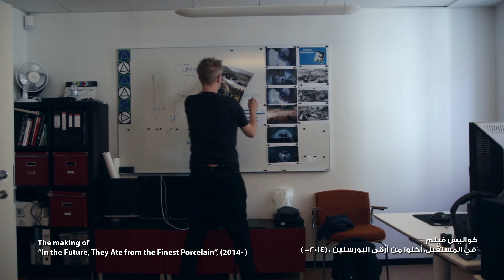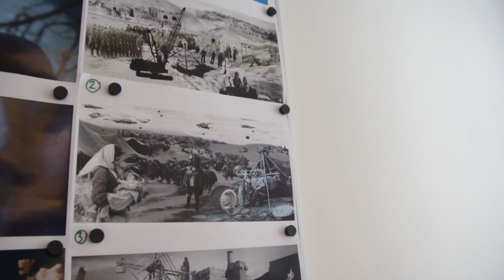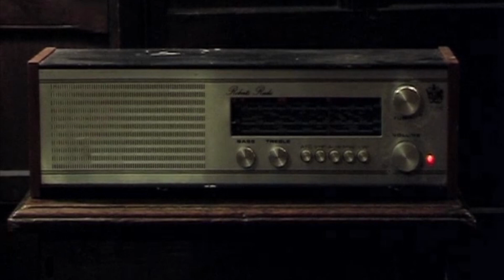Larissa Sansour - لاريسا صنصور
تتحدث الفنانة الفلسطينية لاريسا صنصور عن أحدث أعمالها المستوحاة من أفلام الخيال العلمي، وعن علاقة أعمالها بالسياسة، بالإضافة إلى الحادثة الشهيرة لمنع شركة لاكوست العالمية ترشيح أحد أعمالها لجائزة فنية

Palestinian artist Larissa Sansour discuses her latest film projects inspired by sci-fi productions, the relationship of her art to politics and the infamous incident where Lacoste censored her work at an art competition

نستعرض هنا أعمال الفنانة الفلسطينية لاريسا صنصور وخاصةً مشروع فيلم "في المستقبل، أكلوا من أرقى البورسلين" والذي لايزال قيد التطوير ويبحث في الصراع العربي الاسرائيلي من منظور أفلام الخيال العلمي، لاريسا فنانة ولدت بالقدس الشرقية ودرست الفنون في لندن وكوبنهاغن، وهي تقيم حالياً بالمملكة المتحدة، أعمال لاريسا عادةً ما تتناول الأحداث السياسية الجارية، ولكنها كثيراً ما تلجأ لأسلوب ساخر وتدمج صور من أعمال سينمائية مغروسة في ثقافة السينما العالمية لجذب جمهور أوسع للقضايا التي تتناولها، ففي فيلم "بعثة الفضاء" تستعيد لاريسا مشاهد من رائعة المخرج الكبيرستانلي كوبريك "أوديسا الفضاء" وتأخذ المشاهدين في رحلة سريالية لتحقيق مهمة أن تكون أول فلسطينية تخطو على سطح القمر.

قامت أميرة المصري بترجمة الحوار إلى العربية.

هذا الفيديو من إنتاج قناة مدرار بالتعاون مع قناة كوبنهاجن في إطار ورشة توثيق الفنون، نظمتها قناة مدرار في سبتمبر ٢٠١٤ بدعم من منظمة دعم الإعلام الدولي والمركز الدنماركي للثقافة والتنمية.

تابعوا قناة مدرار للتعرف على الفنون المعاصرة بالمنطقة العربية

We feature here Palestinian artist Larissa Sansour, shedding light on her latest film in the works, titled “In the future, they ate from the finest porcelain.” The film offers a meta-comment on the Israeli occupation of Palestine, and is set like several of Sansour’s recent works in a futuristic sci-fi context. Sansour was born in East Jerusalem and studied art in London and Copenhagen. She is currently based in the UK. She works across different media, often tackling issues related to the Arab-Israeli conflict with sarcasm and borrowing much from pop culture and cinema. In “A Space Exodus” for instance she pays homage to Stanley Kubrick’s “A Space Odyssey” while setting her protagonist to the mission of being the first Palestinian to land on the moon

Amira El Masry translated the interview into Arabic

This video was produced by Medrar.TV in partnership with Kopenhagen Channel during an arts documentation workshop, organized by Medrar.TV in Copenhagen in September 2014, and with the support of International Media Support - IMS and the Danish Centre for Culture and Development - CKU

Follow Medrar.TV to learn about contemporary art from around the Arab world